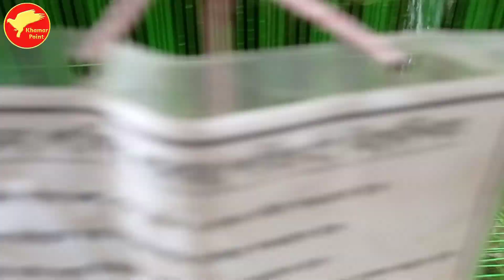গ্রীষ্মকালে পাখির পরিচর্যা || পানি দিয়ে পাখিকে সুস্থ রাখার উপায়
গ্রীষ্মকালে পাখির পরিচর্যা এবং পানি দিয়ে পাখি কে সুস্থ রাখার উপায় ||

আপনার মূল্যবান মতামত কমেন্ট করে জানাতে পারেন ।
                প্রয়োজনে যোগাযোগ করুন-
                        ‎খামার পয়েন্ট

Let me know your valuable feedback.
             Contact if necessary-
                 ‎  Khamar Point